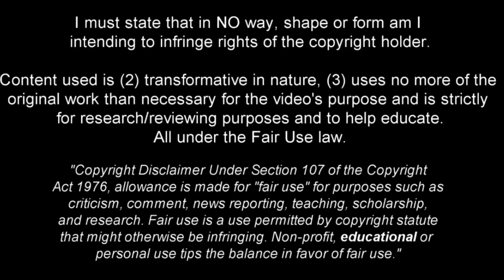Benjamín Garré - Technical Midfielder - 2023ᴴᴰ